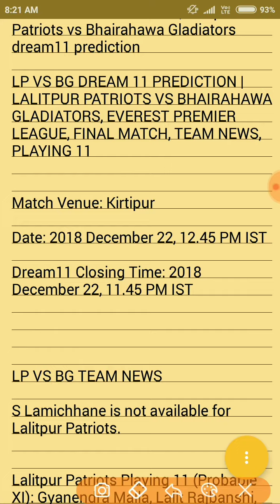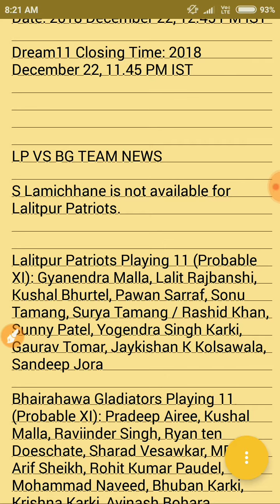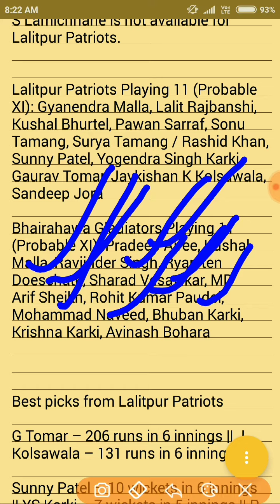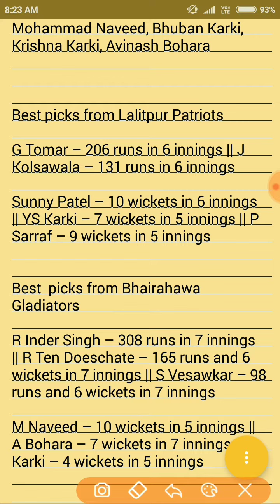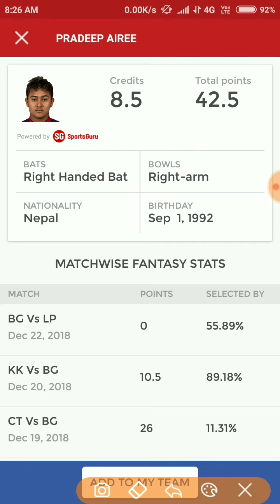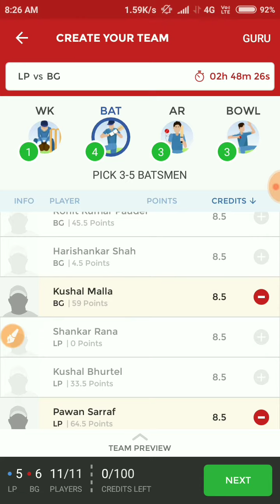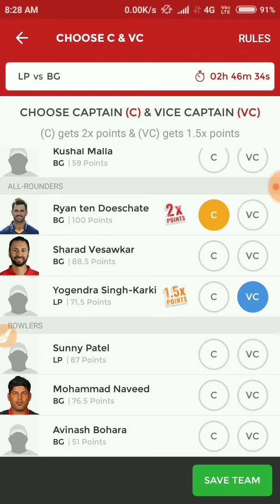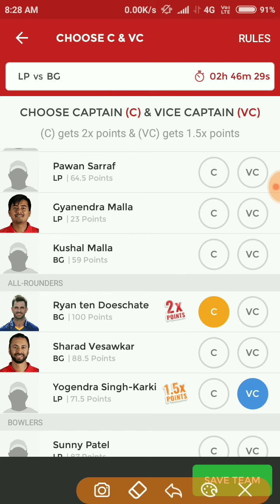LP vs BG Dream11 Team | Lalitpur Patriots vs Bhairahawa Gladiators dream11 prediction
LPvsBG Dream11Team | Lalitpur Patriots vs Bhairahawa Gladiators dream11 prediction

LP VS BG DREAM 11 PREDICTION | LALITPUR PATRIOTS VS BHAIRAHAWA GLADIATORS, EVEREST PREMIER LEAGUE, FINAL MATCH, TEAM NEWS, PLAYING 11

Match Venue: Kirtipur

Date: 2018 December 22, 12.45 PM IST

Dream11 Closing Time: 2018 December 22, 11.45 PM IST

LP VS BG TEAM NEWS

S Lamichhane is not available for Lalitpur Patriots.

Lalitpur Patriots Playing 11 (Probable XI): Gyanendra Malla, Lalit Rajbanshi, Kushal Bhurtel, Pawan Sarraf, Sonu Tamang, Surya Tamang / Rashid Khan, Sunny Patel, Yogendra Singh Karki, Gaurav Tomar, Jaykishan K Kolsawala, Sandeep Jora

Bhairahawa Gladiators Playing 11 (Probable XI): Pradeep Airee, Kushal Malla, Raviinder Singh, Ryan ten Doeschate, Sharad Vesawkar, MD Arif Sheikh, Rohit Kumar Paudel, Mohammad Naveed, Bhuban Karki, Krishna Karki, Avinash Bohara

Best picks from Lalitpur Patriots

G Tomar – 206 runs in 6 innings || J Kolsawala – 131 runs in 6 innings

Sunny Patel – 10 wickets in 6 innings || YS Karki – 7 wickets in 5 innings || P Sarraf – 9 wickets in 5 innings

Best  picks from Bhairahawa Gladiators

R Inder Singh – 308 runs in 7 innings || R Ten Doeschate – 165 runs and 6 wickets in 7 innings || S Vesawkar – 98 runs and 6 wickets in 7 innings

M Naveed – 10 wickets in 5 innings || A Bohara – 7 wickets in 7 innings || K Karki – 4 wickets in 5 innings